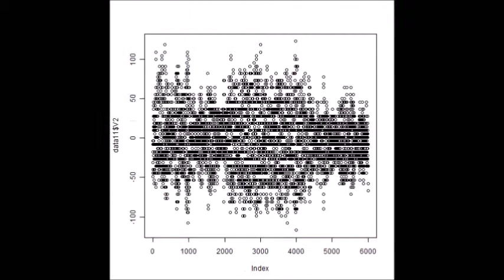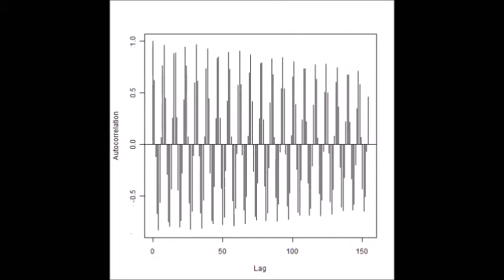Ultrasonic oscillation measurement analysis system 超音波発振計測解析システム